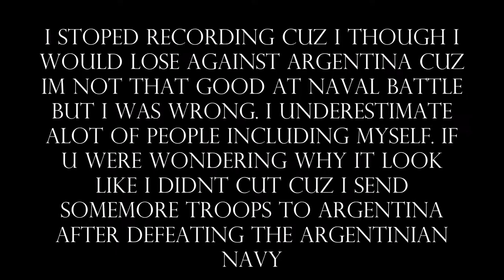French Guiana Expands And Form South America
French Guiana Expands And Forms South America

imagine imagining